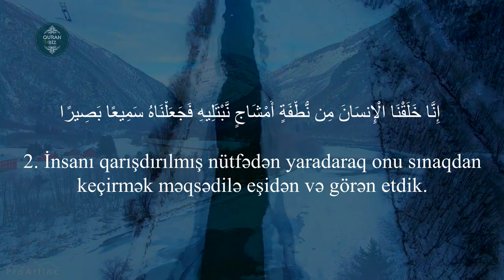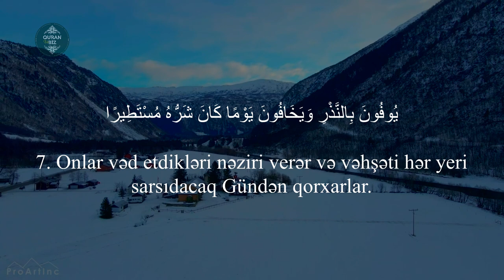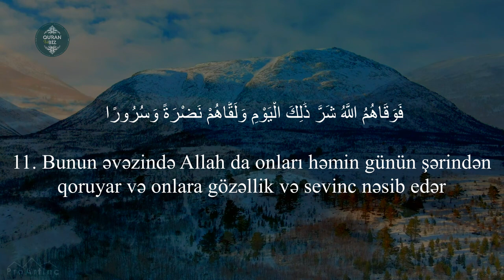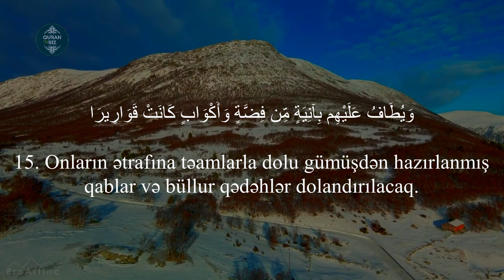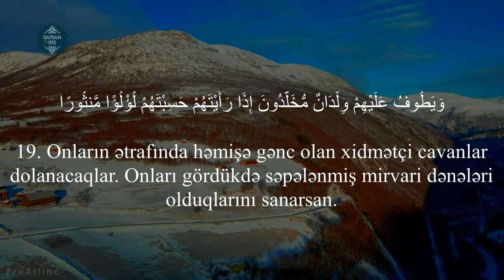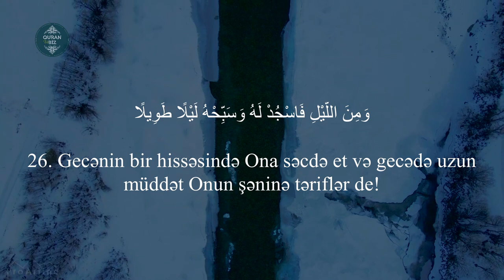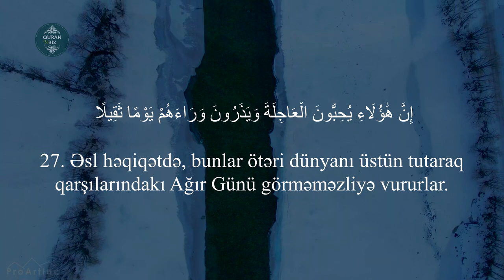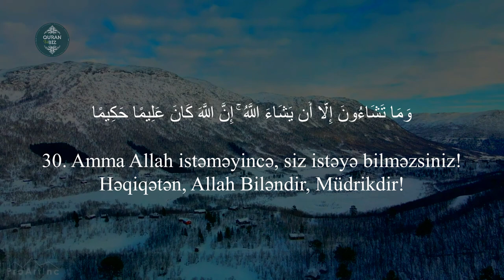İnsan surəsi - Muhammad Salah Hafi / سورة الانسان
76. əl-İnsan surəsi

Məşhur qarilər:
İdris Abkar.
Saad Al Ghamdi
Mişari ar-Raşid
Feysal ar-Ruşud
Muhammad Al-Luhaidan
Abdul Həlim
İslam Subhi

 1. Fatihə surəsi 2. əl-Bəqərə surəsi 3. Ali-İmran surəsi 4. ən-Nisa surəsi
5. əl-Maidə surəsi 6. əl-Ənam surəsi 7. əl-Əraf surəsi 8. əl-Ənfal surəsi
9. ət-Tovbə surəsi 10. Yunus surəsi 11. Hud surəsi 12. Yusuf surəsi
13. ər-Rad surəsi 14. İbrahim surəsi 15. əl-Hicr surəsi 16. ən-Nəhl surəsi
17. əl-İsra surəsi 18. əl-Kəhf surəsi 19. Məryəm surəsi 20. Ta ha surəsi
21. əl-Ənbiya surəsi 22. əl-Həcc surəsi 23. əl-Muminun surəsi
24. ən-Nur surəsi 25. əl-Furqan surəsi 26. əş-Şuəra surəsi
27. ən-Nəml surəsi 28. əl-Qasas surəsi 29. əl-Ənkəbut surəsi
30. ər-Rum surəsi 31. Loğman surəsi 32. əs-Səcdə surəsi
33. əl-Əhzab surəsi 34. Səba surəsi
35. Fatir surəsi 36. Ya sin surəsi 37. əs-Saffat surəsi
38. Sad surəsi 39. əz-Zumər surəsi 40. Ğafir surəsi
41. Fussilət surəsi 42. əş-Şura surəsi 43. əz-Zuxruf surəsi
44. əd-Duxan surəsi 45. əl-Casiyə surəsi 46. əl-Əhqaf surəsi
47. Muhəmməd surəsi 48. əl-Fəth surəsi
49. əl-Hucurat surəsi 50. Qaf surəsi 51. əz-Zəriyət surəsi
52. ət-Tur surəsi 53. ən-Nəcm surəsi 54. əl-Qamər surəsi
55. ər-Rahmən surəsi 56. əl-Vaqiə surəsi 57. əl-Hədid surəsi
58. əl-Mucadilə surəsi 59. əl-Həşr surəsi 60. əl-Mumtəhənə surəsi
61. əs-Saff surəsi 62. əl-Cumuə surəsi 63. əl-Munafiqun surəsi
64. əl-Təğabun surəsi 65. ət-Talaq surəsi 66. ət-Təhrim surəsi
67. əl-Mulk surəsi 68. əl-Qaləm surəsi 69. əl-Həqqa surəsi
70. əl-Məaric surəsi 71. Nuh surəsi 72. əl-Cinn surəsi
73. əl-Muzzəmmil surəsi 74. əl-Muddəssir surəsi
75. əl-Qiyəmə surəsi76. əl-İnsan surəsi 77. əl-Mursəlat surəsi
78. ən-Nəbə surəsi 79. ən-Nəziət surəsi 80. Əbəsə surəsi
81. ət-Təkvir surəsi 82. əl-İnfitar surəsi 83. əl-Mutaffifin surəsi
84. əl-İnşiqaq surəsi 85. əl-Buruc surəsi 86. ət-Tariq surəsi
87. əl-Əla surəsi 88. əl-Ğaşiyə surəsi 89. əl-Fəcr surəsi 90. əl-Bələd surəsi
91. əş-Şəms surəsi 92. əl-Leyl surəsi 93. əd-Duha surəsi
94. əş-Şərh surəsi 95. ət-Tin surəsi 96. əl-Ələq surəsi
97. əl-Qadr surəsi 98. əl-Beyyinə surəsi 99. əz-Zəlzələ surəsi
100. əl-Adiyat surəsi 101. əl-Qariə surəsi 102. ət-Təkəsur surəsi
103. əl-Əsr surəsi 104. əl-Huməzə surəsi 105. əl-Fil surəsi
106. Qureyş surəsi 107. əl-Maun surəsi 108. əl-Kovsər surəsi
109. əl-Kəfirun surəsi 110. ən-Nəsr surəsi 111. əl-Məsəd surəsi
112. əl-İxlas surəsi 113. əl-Fələq surəsi 114. ən-Nəs surəsi